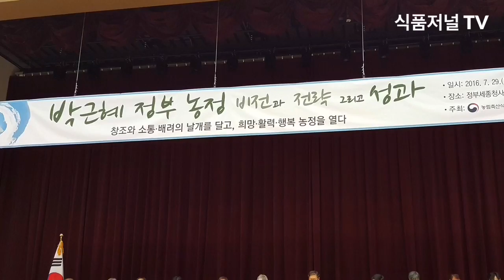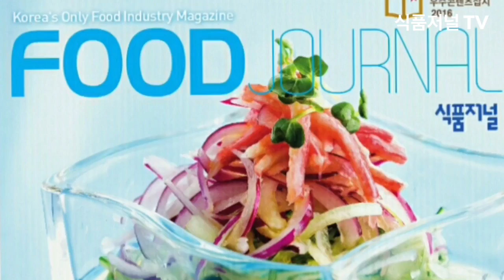농식품부 김경규 식품산업정책관 발표